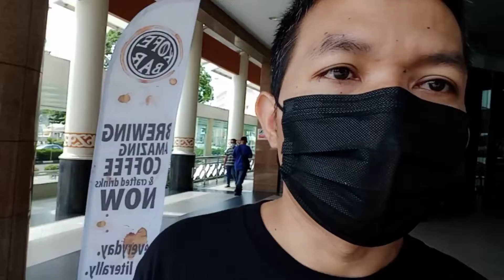Hari Yang Di Tunggu Para Tki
Hari yang baik bagi pekerja yaitu hari pada waktu Gajian,Hari yang di tunggu sebulan penuh.